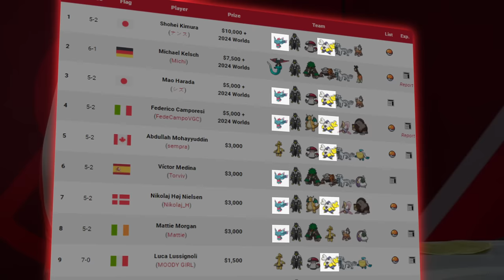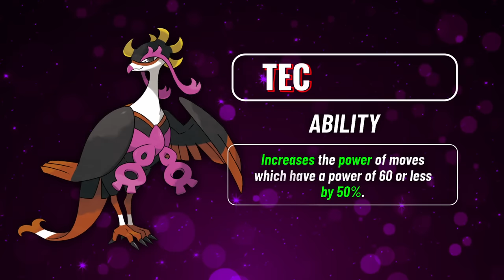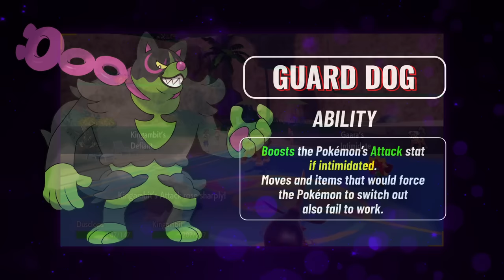What Went Wrong with the Loyal Three?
They are my biggest disappointment